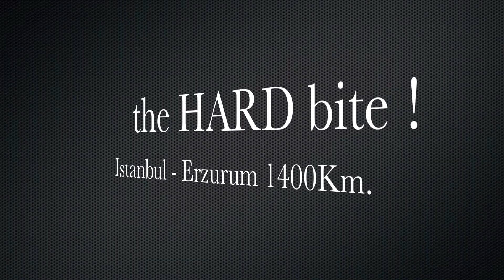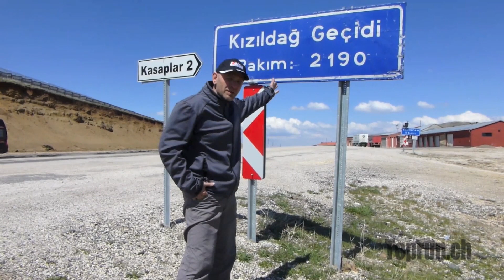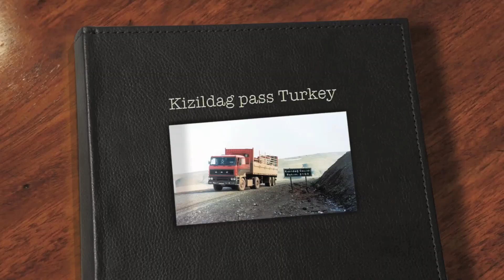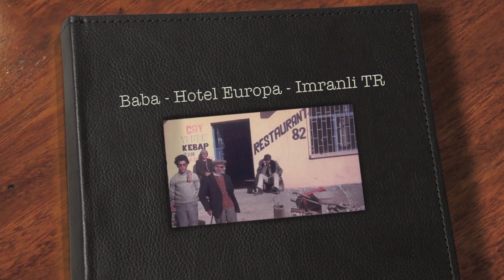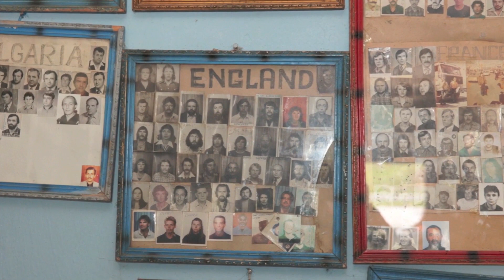03 Istanbul to Erzurum Turkey - Diesel Over the SilkRoad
Part 2 of the journey to South Iran with vintage trucks - 50 years commemoration of the road transports between Europe and Orient. With Scania 141 V8 - Istanbul Londra Camping - Harem - Bolu - Ankara - Sivas - Erzincan - Erzurum